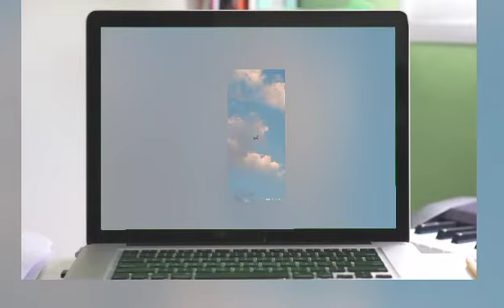نصيحة للشباب قبل الزواج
نصيحة للرجل قبل الزواج